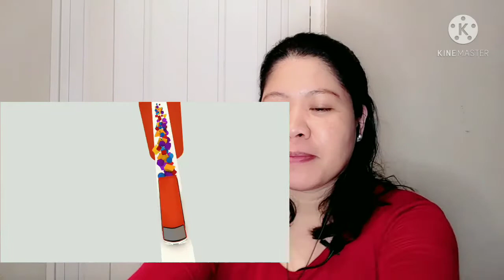1096GANG PERFORMANCE "PAJAMA PARTY" [REACTION VIDEO] WISHBUS107.5 LIVE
1096GANG PERFORMANCE "PAJAMA PARTY" [reaction video] WISHBUS107.5 LIVE